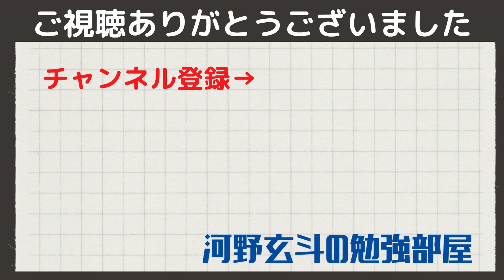【河野玄斗】公認会計士合格祝賀会のスピーチで河野玄斗は何を語ったのか？【資格/会計士】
0:00
0:00
0:00
0:00
0:00

関連動画

◆河野玄斗さんのチャンネルはこちら